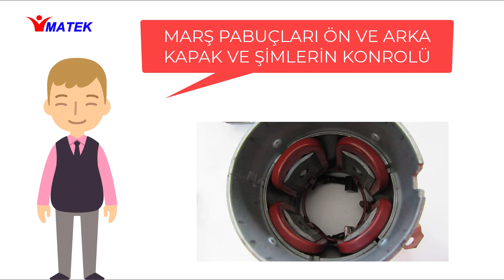MARŞ SİSTEMİ -2 Marş motorunun kontrolleri-Starting system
Marş motorunda yapılan mekanik ve elektriksel kontrollerin anlatıldığı bir video çalışmasıdır